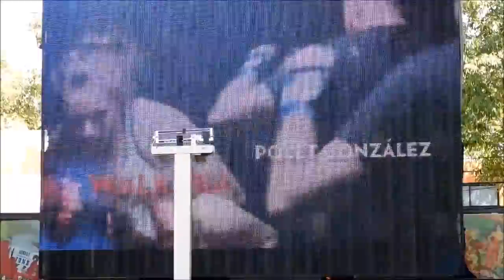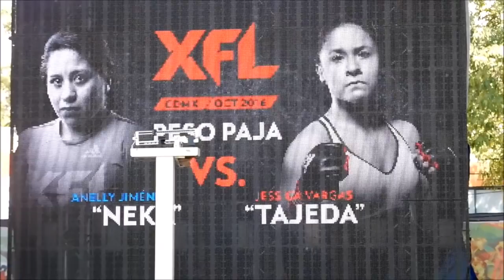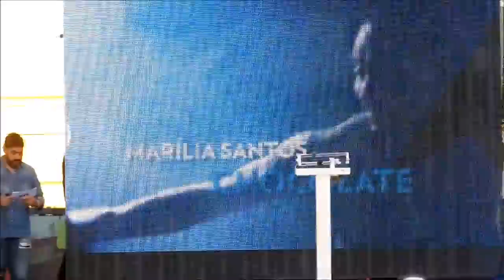Ceremonia de pesaje XFL 13 de octubre 2016